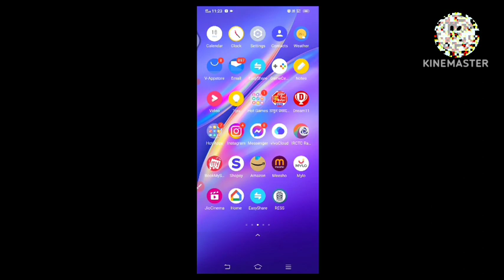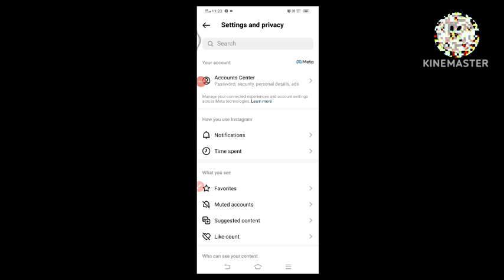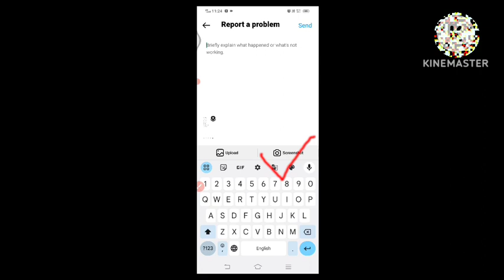Instagram me views kaise बढ़ाएं || Reels|| डालकर views Badhaye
Video par Reel views kaise badhaye

दोस्तों इंस्टाग्राम की वीडियो पर अगर Reel views नहीं आते हैं तो आप इस आर्टिकल को पूरा अंत तक की पढ़े आज हम आपको एक ऐसा एप्लीकेशन बताएंगे जिसकी मदद से आप अपनी वीडियो पर Reel views फ्री में ले सकते हैं और में लाइक भी ले सकते हैं कि अगर आप भी चाहते हैं तो आप इस आर्टिकल को पूरा अंत तक इस जरूर पढ़ें।

Instagram video par views kaise badhaye

दोस्तों इस टाइम पर सबसे पॉपुलर एप्लीकेशन है। इंस्टाग्राम तो इंस्टाग्राम हर कोई चलाता है और उस पर लोग नाम कमाना चाहते हैं कि लेकिन जब भी आप वीडियो को अपलोड करते हैं, आपके पास ट्रैफिक नहीं होता है। आप ज्यादा परेशान हो जाते हैं। ट्रैफिक की वजह से ना तो आपके पास लाइक मिलते हैं। ना तो आपको कोई कमेंट करता है।तो आप अगर चाहते हैं Reel views लाना है वीडियो पर तो आपको स्टेप को फॉलो करेंगे तो आप के वीडियो पर अच्छे खासे Reel views देखने को मिल जाएंगे